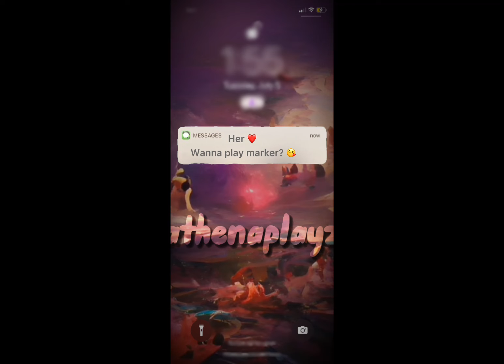|| her ❤️ || gacha ✌🏼 ||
If you figure out who I’m talking about its as friends. Sure we are close, but we are friends not dating. I don’t have a crush on anyone right now, it just said person is there for me when i need it even in the weirdest ways. Thanks person.

Heh

Stop scrolling 😭

Really there’s nothing here?

Stopppp! 😭

Bro,  i get it i think shes cute but shes my friend i dont have feelings for anyone- omg. I wasnt revealing anything i told you!

Your doing this again-

Omg-

Okay bye, its the end

Okay im serious bye

I told you have a crush on nobody we are just friends, think of adriens words! “Marinette?, oh shes just a friend”

2008 letters? For this?

Okay bye now! Frfr